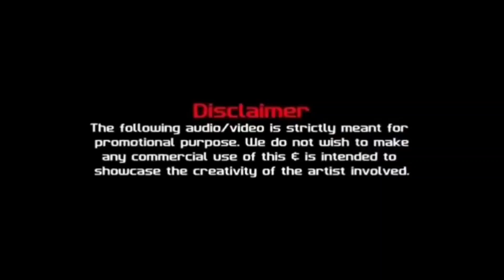Zed asthra | Release Details | 1K Milestone | Bussid | Tourist bus mod | 2023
hi friends

Release Details

Bs6 Zed Asthra.

Free mod

95% completed.

1K milestone

mod credits: S Gamer and M S Garage

l